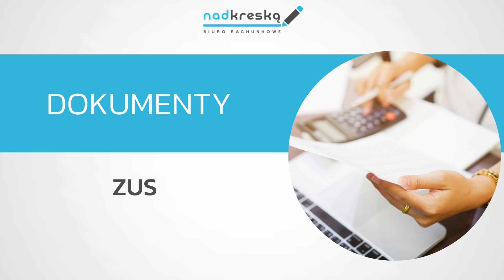Prowadzenie rachunkowości i obsługa kadrowo-płacowa Biuro rachunkowe Nad Kreską Dorota Makowska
ProwadzenieRachunkowości i obsługa kadrowo-płacowa to usługi, jakie wykonuje Biuro Rachunkowe Nad Kreską, które prowadzimy od 2017 roku. Działalność została założona przez księgową Dorotę Makowską. Znajdujemy się w Gliwicach, ale usługi wykonujemy również zdalnie.

Poza obsługą kadrowo-płacową i księgową zajmujemy się również sporządzaniem różnorodnych dokumentów, rozliczamy deklaracje podatkowe, przygotowujemy roczne sprawozdania finansowe i ponaglenia do zapłaty,  a także wykonujemy rozliczenia PFRON. W razie potrzeby reprezentujemy naszych klientów w urzędach Państwowej Inspekcji Pracy, ZUS oraz Urzędzie Skarbowym, a także udzielamy pomocy przy wypełnianiu wniosków kredytowych.

Więcej informacji i pełen zakres usług Biura Rachunkowego Nad Kreską w Gliwicach znaleźć można na stronie